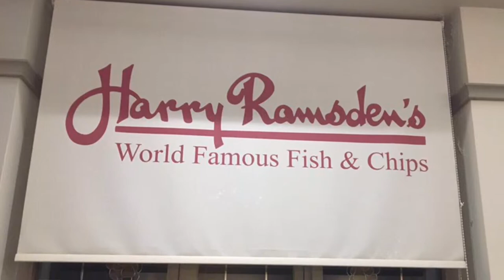Therealfoodsavage Vs Harry Ramsden's Challenge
Harry Ramsden's challenge: giant cod fish, two large portion of fries and two large sides at the Bournemouth branch. This had to be completed within 30 minutes and you get your picture on the wall of fame and a tshirt.